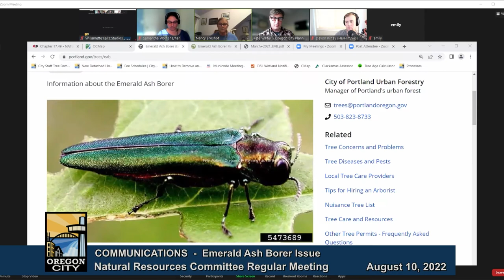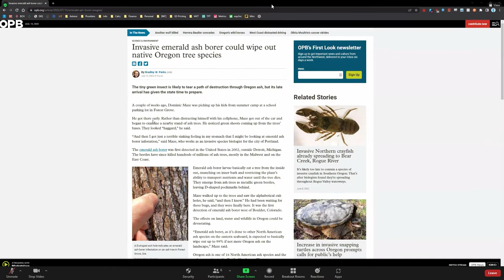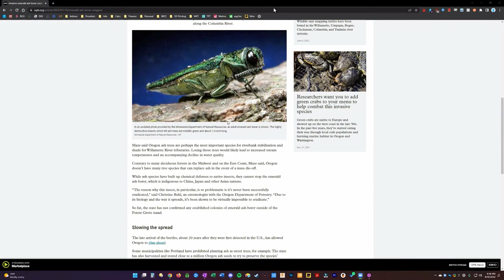Natural Resources Committee - Aug 10, 2022